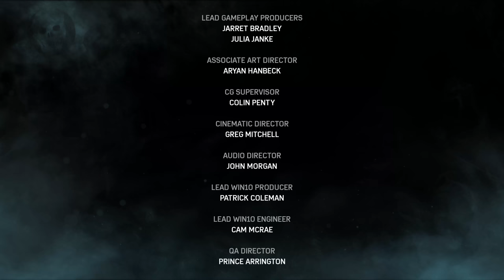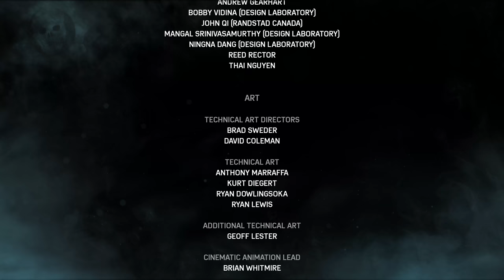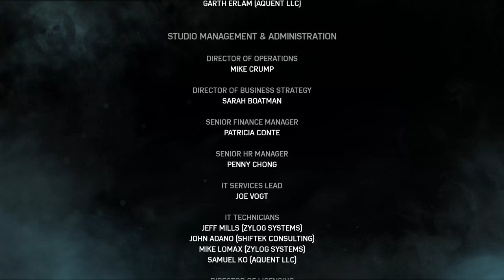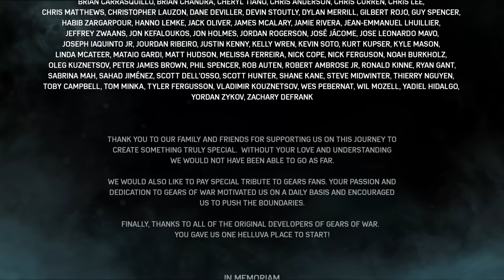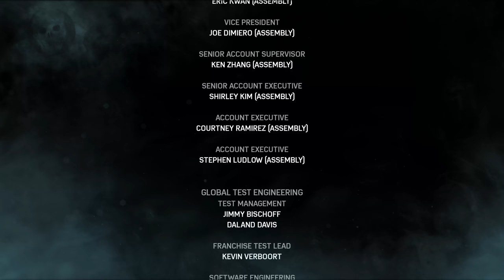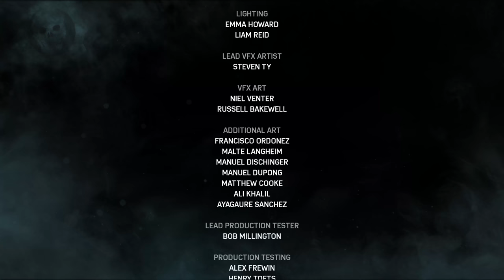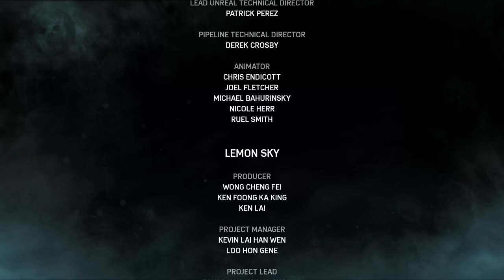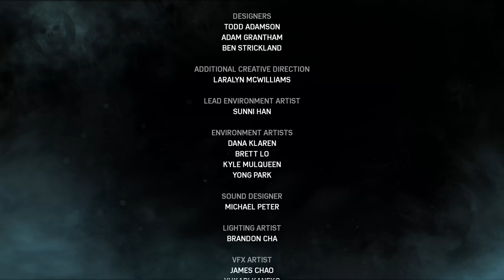Gears of War 4 | PC | Full Game [4K 60ᶠᵖˢ]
0:00 Prologue: Remembrance
20:43 Act I - Chapter 1: The Raid
44:58 Act I - Chapter 2: In and Out
55:21 Act I - Chapter 3: New Friends
1:11:44 Act I - Chapter 4: A Few Snags
1:36:06 Act II - Chapter 1: The Prodigal Son
1:45:51 Act II - Chapter 2: Geared Up
2:06:33 Act II - Chapter 3: Plan B
2:17:15 Act II - Chapter 4: The Great Escape
2:23:15 Act III - Chapter 1: Almost Midnight
2:29:18 Act III - Chapter 2: Night Terrors
2:56:20 Act III - Chapter 3: At the Doorstep
3:24:02 Act III - Chapter 4: Do Not Go Gentle
3:45:24 Act III - Chapter 5: Elevator to Hell
4:04:16 Act III - Chapter 6: Origins
4:21:21 Act IV - Chapter 1: Get Out
4:40:19 Act IV - Chapter 2: No Detours
4:50:09 Act IV - Chapter 3: Knock Knock
5:00:46 Act IV - Chapter 4: Powerless
5:33:30 Act IV - Chapter 5: Storm Warning
6:00:48 Act V - Chapter 1: Convergence
6:15:28 Act V - Chapter 2: Killing Time
6:27:01 Act V - Chapter 3:
6:42:19 Act V - Chapter 4: Release
6:44:11 Final Boss
6:49:04 Ending
6:53:42 Credits
7:07:39 Post Credits Extra Cutscene